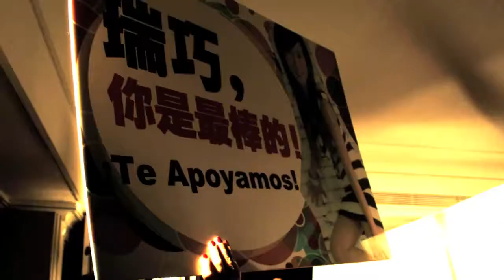MISS CHINA España 2010 西班牙中国小姐2010年第一届选美大赛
Concurso de belleza de Miss China España 2010
西尚达人，美丽是你！西班牙中国小姐选美大赛马德里举行